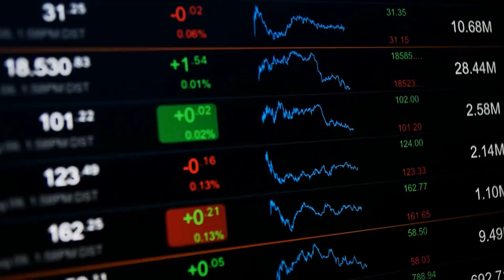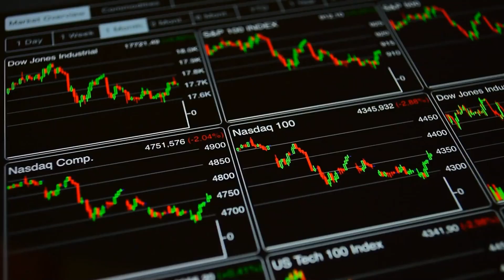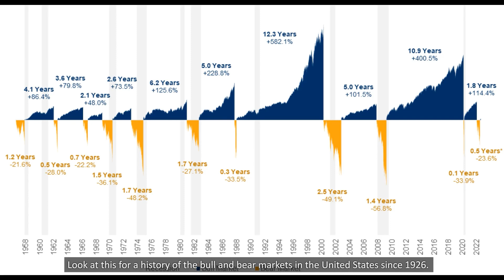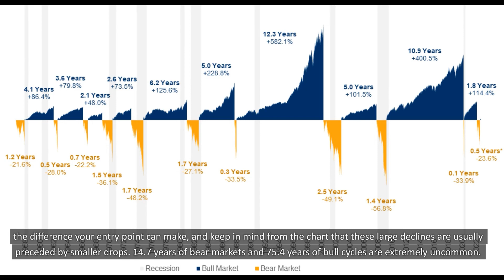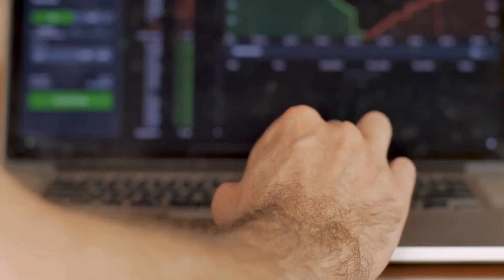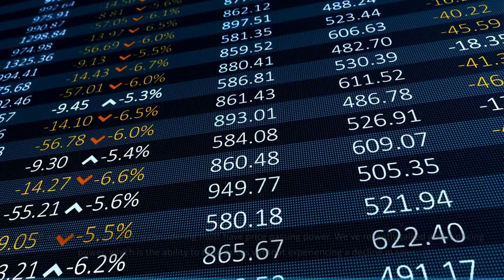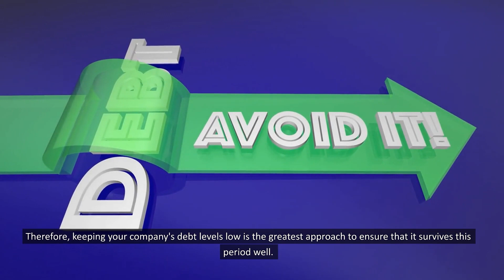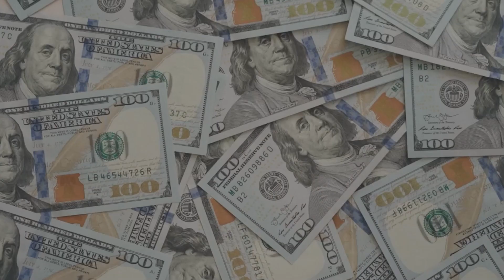The BIGGEST Investing Opportunity of Your Life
In this video, I'm sharing with you the biggest investing opportunity of your life. This is a once in a lifetime opportunity and you don't want to miss out!

If you're looking for an opportunity to make a permanent and significant financial gain, then you should invest in cryptocurrencies. In this video, I'll share with you all the details you need to know about cryptocurrencies and how you can profit from this unprecedented opportunity.

So what are you waiting for? Make sure to watch this video to find out about the biggest investing opportunity of your life!

In this video, I'm providing you with the biggest investing opportunity of your life. I'm explaining how you can make a fortune by investing in the stock market.

If you're planning on investing in the stock market, then you need to watch this video! I'm giving you the details on how to invest in the stock market and how to make the most of this market opportunity. I urge you to watch this video now and make the most of this incredible investment opportunity!

In this video, I'm sharing with you the biggest investing opportunity of your life. If you're ready to take advantage of this opportunity, then watch the video now!

This is an extremely rare opportunity that won't be available for very long, so don't miss out! In this video, I'll show you how to get started investing in this opportunity and boost your earnings significantly. If you're ready to take control of your financial future, then this is the video for you!

This video will discuss investing with common sense and stock investing for beginners. The channel will overall talk about personal finance.

0:00 The Long Bull Run Explained
2:00 Warren Buffett's Thoughts on Market Crashes
3:30 The History of Bull and Bear Markets
5:20 How to Take Advantage of a Recession
6:58 Execute Your Investment Strategy
7:16 How Passive Investors Win During Recessions
9:38 How Value Investors Win During Recessions